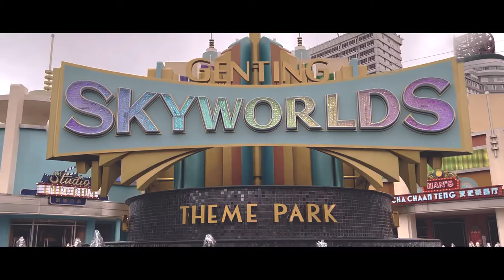Genting Highlands 2022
Put together a cinematic video of my genting highlands trip.

Went on a trip to Genting Highlands Malaysia with my friends. It was my second time going to Malaysia and first time going to Genting Highlands, the temperature was the highlight of the trip. We visited Genting Skyworlds Theme Park, and Chin Swee Caves Temple, and did some shopping.